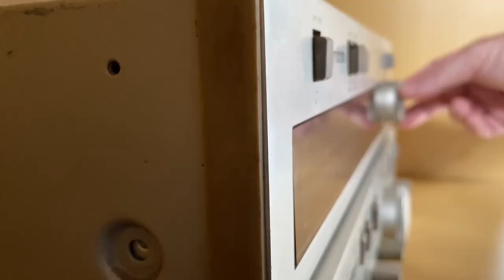Skaluna - As Folhas (Clipe)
"As Folhas" é uma música lançada pela banda Skaluna em abril de 2024, e faz parte do álbum "Skaluna no Ar", realizado através do Edital Viver Cultura, da SECEL - Secretaria de Estado de Cultura, Esporte e Lazer, de Mato Grosso.

Com arranjos de Skaluna e Mari Lorenzzon
Produção: João Bosco Barbosa de Souza Filho

Skaluna é:
Eder Marcos - guitarra, voz e harmônica
João Bosco - guitarra e backing vocals
Leonardo Viana - baixo
Ivan Dallava - bateria

Participação Especial:
Letícia Reis - backing vocals
Mari Lorenzzon - teclados